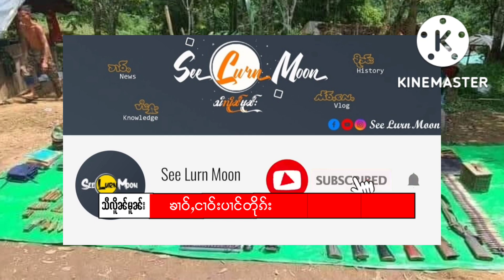ၶၢဝ်ႇငၢဝ်းပၢင်တိုၵ်း ဝၼ်းမိူဝ်ႈၼႆႉ 11/9/2022